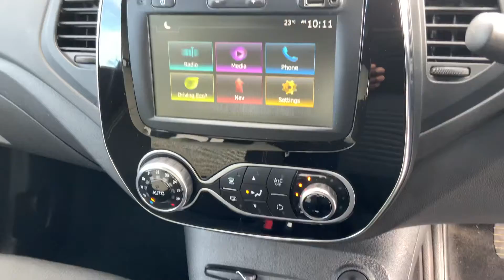Renault Captur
BP19MVK